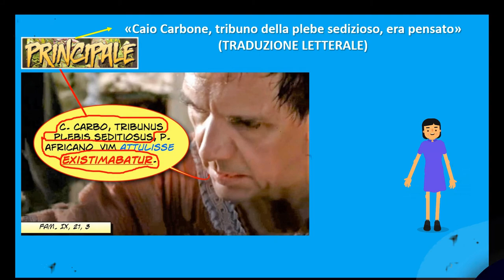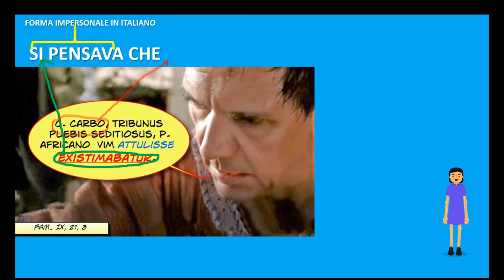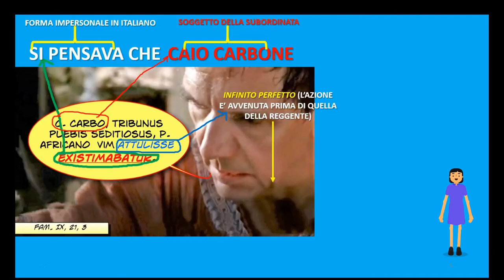Nominativo e infinito con i verba sentiendi (verbi di opinione)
Immagini tratte dal film Julius Caesar (2002) e dalle serie Rome (HBO, BBC 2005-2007). In sottofondo cover di M. Jackson, Beat it realizzata da M. Riveira